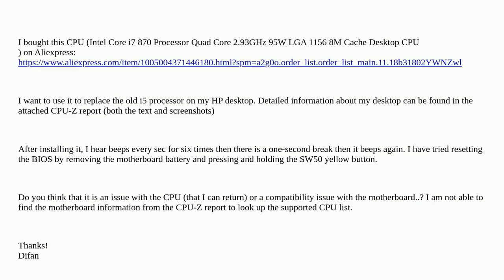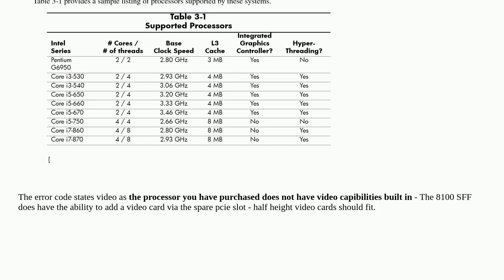Replaced the CPU but PC doesn't start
A special thanks goes out to the community

  hp intel cpu compaq-desktop-computer